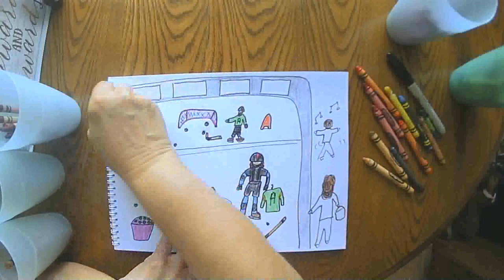Starting Hockey August 30 2020 grammasfolkart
Daily marker and crayon drawing from a grandmother to her grandchildren.